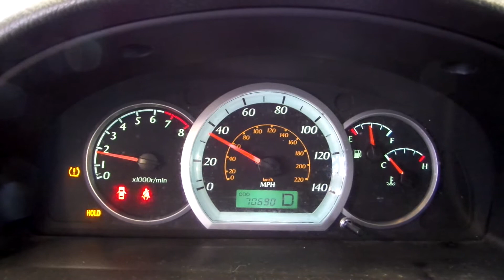14F0651 2007 SUZUKI RENO,2.0,A.T.,FWD,70690 MILES,MORRISON'S AUTO SALVAGE YARD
14F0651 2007 SUZUKI RENO,2.0,A.T.,FWD,70690 MILES,MORRISON'S AUTO SALVAGE YARD